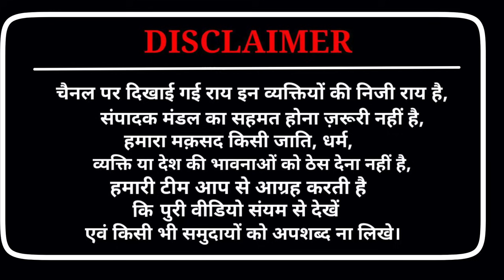अंधभक्त जब फंसा तो पलटी मारकर कांग्रेसी बन गया | Lok Sabha Election 2024 Latest Public Opinion Polls